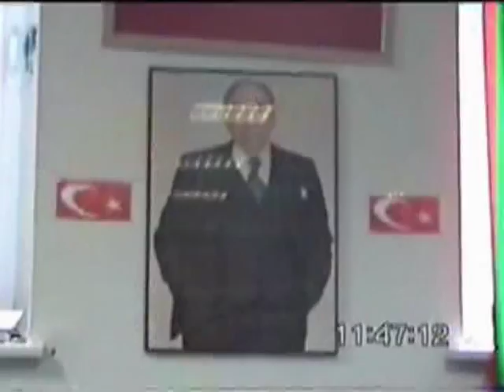Yusuf Ziya Arpacık 4 Nisan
Sevda'nın yolunda hayatın ne önemi vardır!..